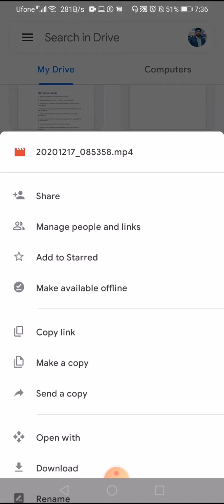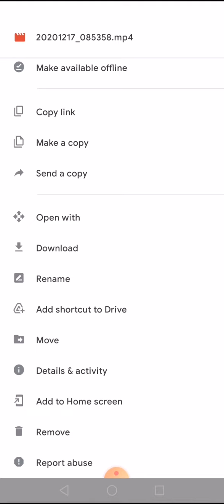Google drive sharing Guidelines